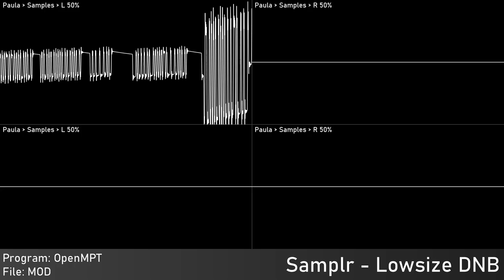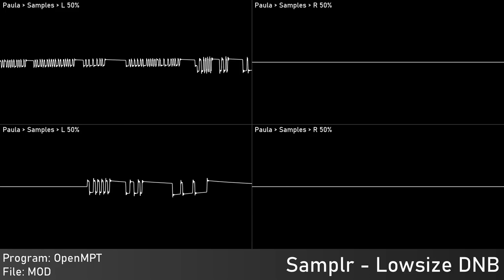[Original] Lowsize DNB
extremely agressive to your ears

Of: Moonshine
Year: 2023
Program: OpenMPT
 Platform: Windows for Commodore Amiga
Played With: MOS 8364 - Paula
 Stereo Separation: 50%
Source type: Traditional Module - MOD
DLs:
Rendered:
 OpenMPT: Audio export
 Audacity: Audio capture; Edited audio export
 Corrscope: Video export
 VideoPad Trial: Edited video export

Samplr, 2023